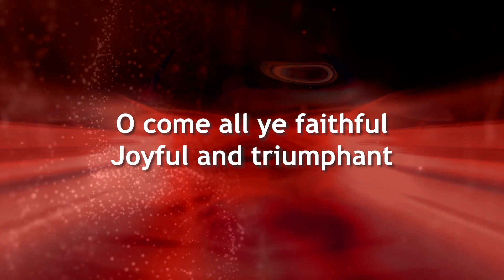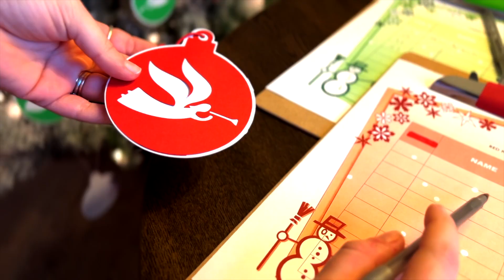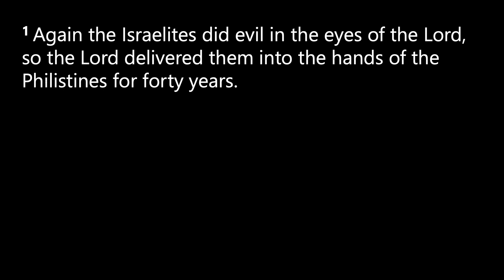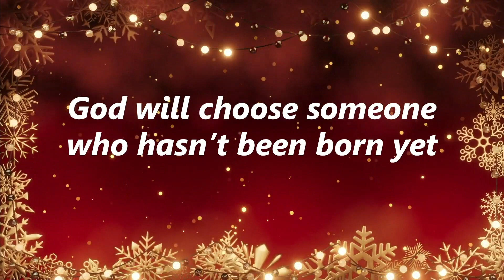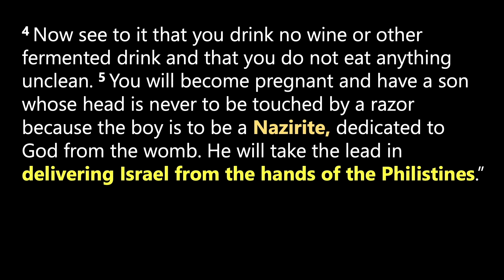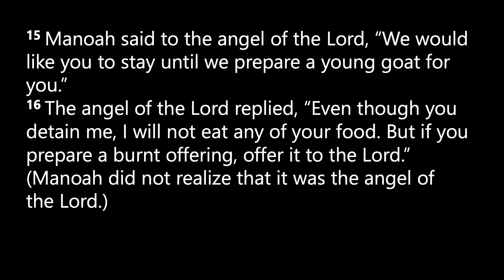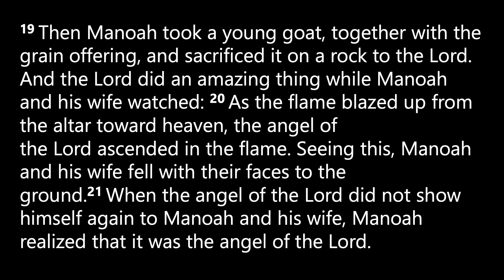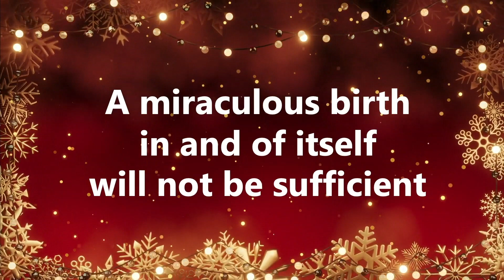Miraculous Births: Samson the Deliverer, a deeply flawed hero. Judges 13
On multiple occasions God sent messengers to announce the coming of a miraculous child.  Judges 13 contains such a story.  He is both a hero and a disappointment.  How do we reconcile the two?  Perhaps the great theological lesson is actually in the disappointment.